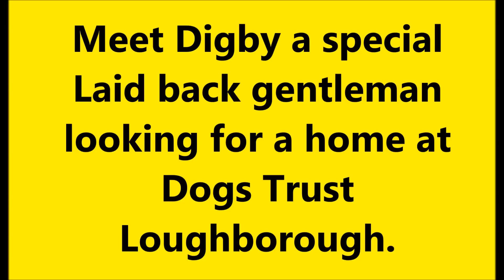Dogs Trust Loughborough: Digby